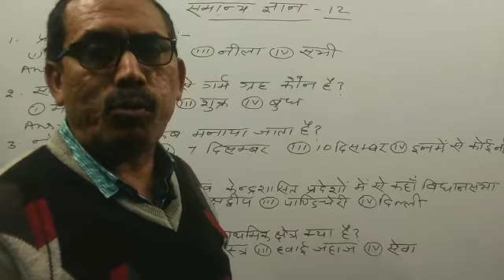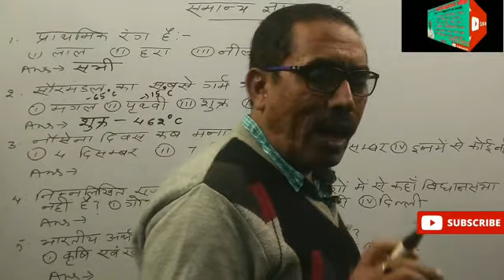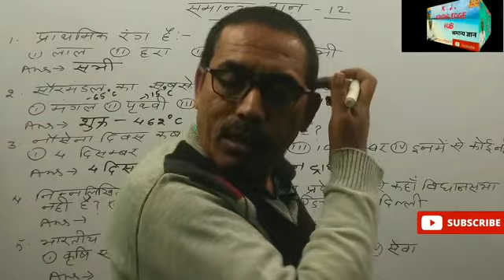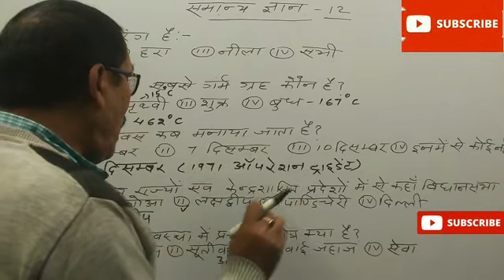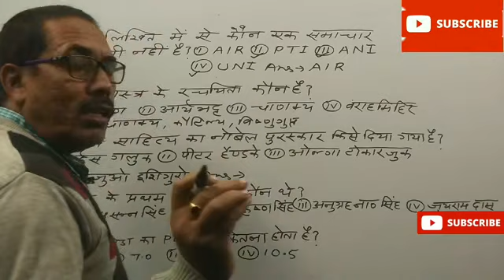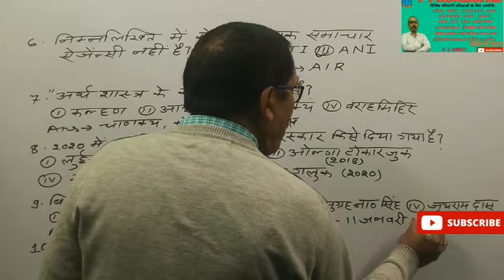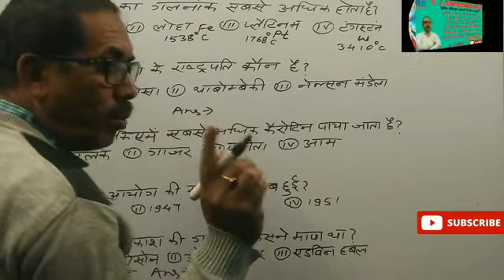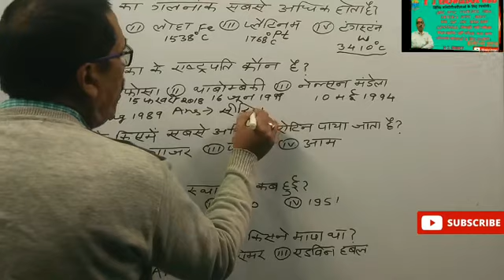समान्य ज्ञान भाग :- 12 UPSC,BPSC,NDA,STATE PCS, NTPC,RRB, AIR FORCE, RAILWAY , NAVY , SSC , LDC.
UPSC  ,  BPSC , STATE PCS EXAM  ,  RRB, NTPC  , RAILWAY ,  NDA,  AIR FORCE , BSSC, बिहार दारोगा भर्ती परीक्षा :- 2020 , LDC तथा अन्य प्रतियोगी  परीक्षाओं में  सफलता करने के लिए
इस विडियो में हमने 20 प्रश्नों के बारे मे जानकारी साझा की  है।

Link
समान्य ज्ञान भाग :- 11